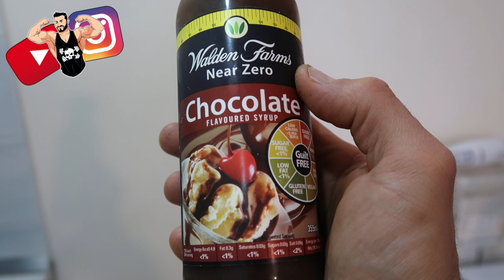TORTINO DOLCE ZUCCA E PATATE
ZUCCA
PATATE
AVENA
LATTE DI MANDORLA
ETC ETC ETC GUARDA IL VIDEO FINO ALLA FINE